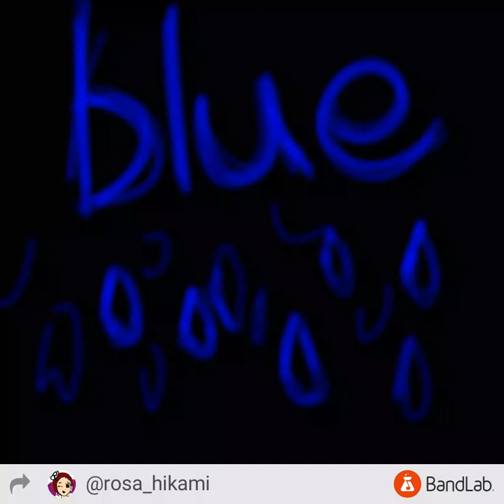``Blue...`` by Rosa Hikami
``Blue...``'s song from 《Colors》 album